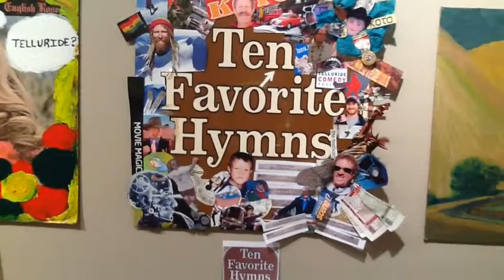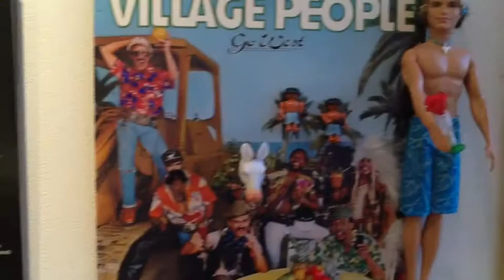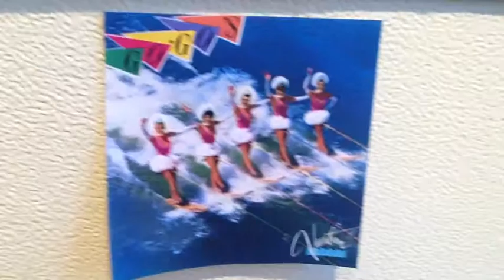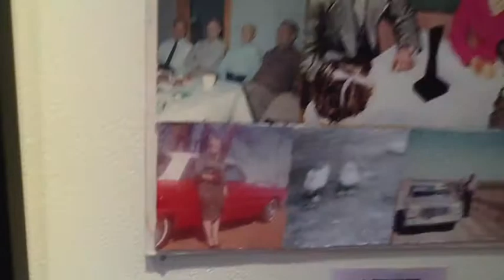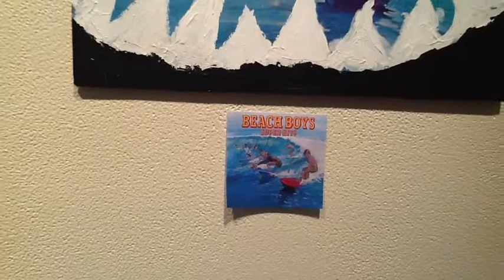Altered Album Cover Show 2012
A home movie of our first ever open locals' show. Fun stuff!